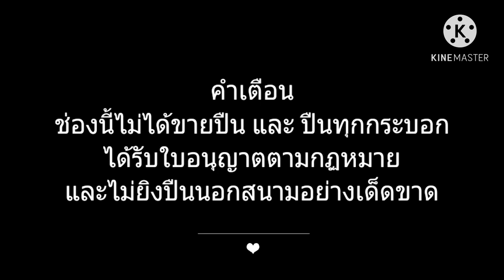smith m63 ลูกโม่ .22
ลูกโม่ m63  .22 lr